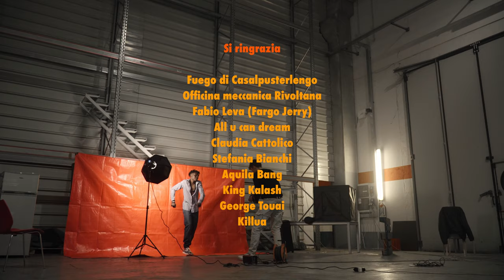BLACKOUT107 - FUEGO FUEGO (prod. TEMPLATE) Dir. DEMOPROD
Scritto ed interpretato da IBRAHIM MBAYE(blackout107)
Diretto e filmato da MATTEO MORONI
Colorist ENRICO DE SANTIS
NEL VIDEO:
BLAQKASH

grazie a All u can dream per la coreografia

E.

VOCE INTRO:
Fabio leva( fargojerry)

REC PRESSO FLEMING STUDIO
MIX MASTER TEMPLATE